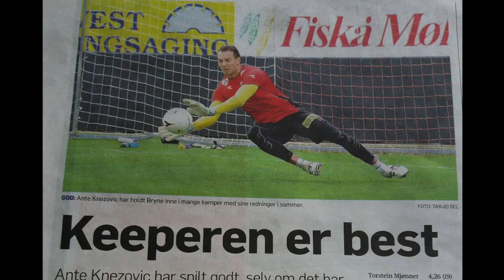Ante Knezovic, goalkeeper!! Croatia